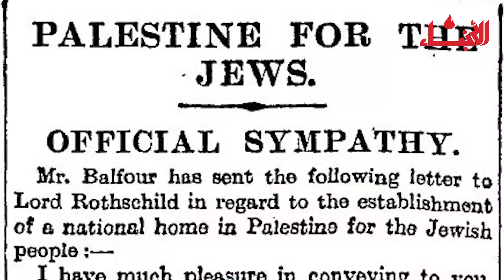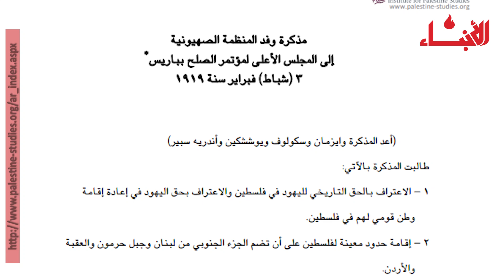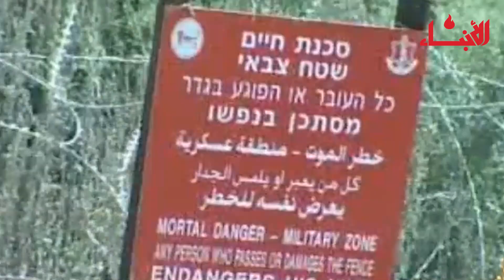لبنان يواجه "إسرائيل الكبرى" والخطط الصهيونة... من حدود الليطاني الى "الشرق الاوسط الجديد"